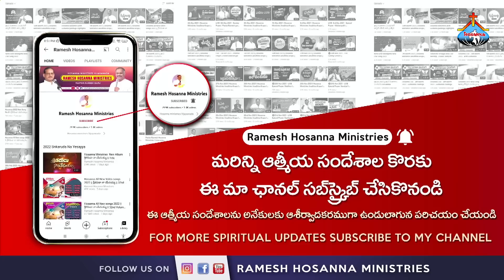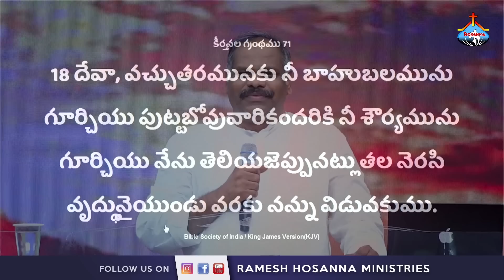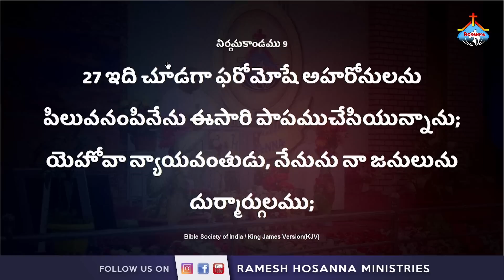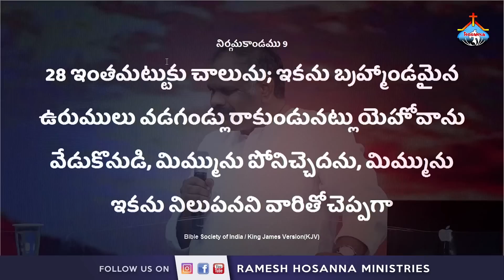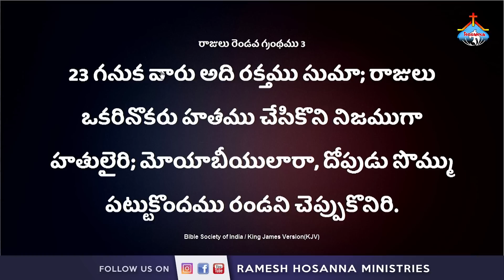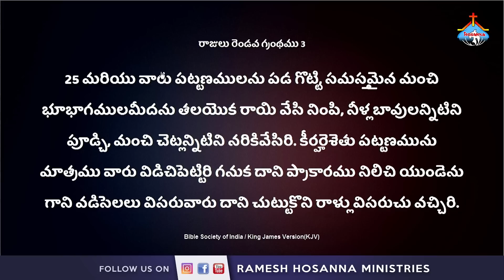ఏప్రిల్ నెల వాగ్దానం || Hosanna Mandir Yanamalakuduru || Message by Pas. Ramesh garu